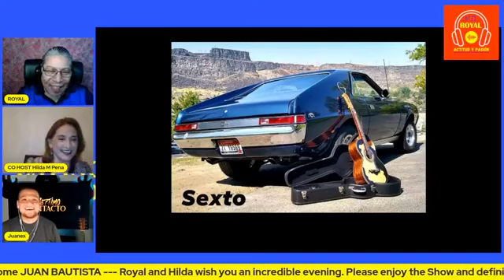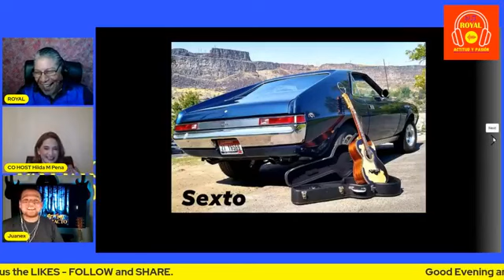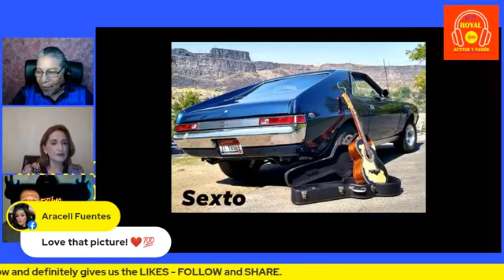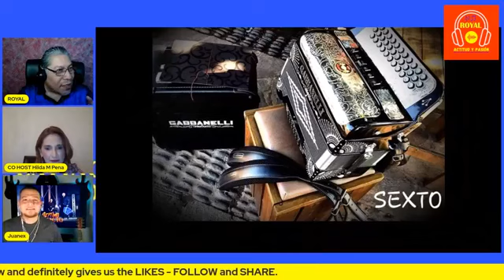Entrevista en Latino Radio TV Septimo Contacto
Entrevista completa en Latino Radio TV con Mr. Royal Martinez and Ms. Hilda Peña. Entérate de nuestros inicios y planes para Septimo Contacto.